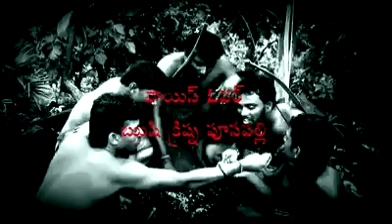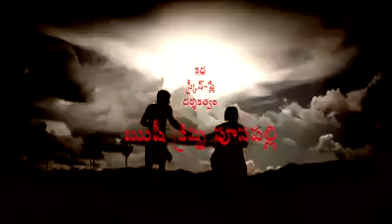Mannem Short film